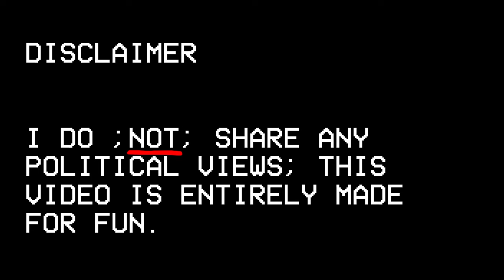“333” — Russian Artillery Song | [English Sub]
I do not share any political beliefs, this video is entirely apolitical, it was only made for fun and education.

For those wondering, 333 means "all units open artillery fire"